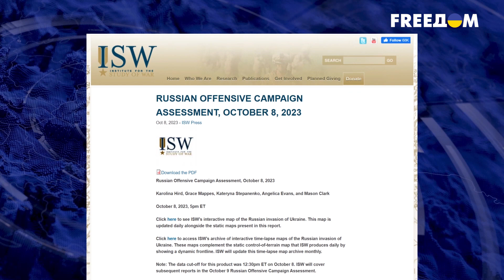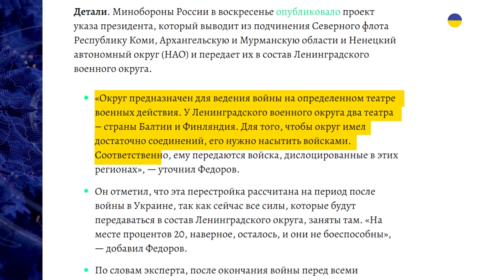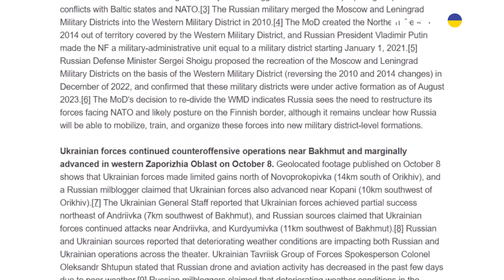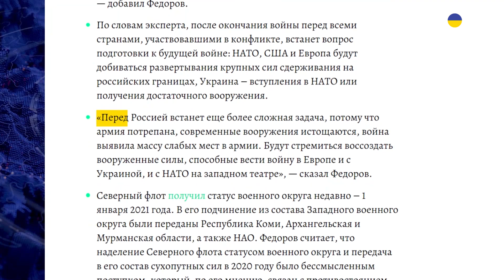😱РФ готовится к новой войне! Кремль готов воевать с НАТО! Неужели Путин пойдет войной на Финляндию?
На фоне неудач на фронте кремль взялся реформировать российскую армию. В Минобороны рф хотят создать новый военный округ, который после насыщения войсками могут использовать для возможных конфликтов со странами Балтии и Финляндией. О деталях новой военной реформы Кремля - расскажем в нашем видео.